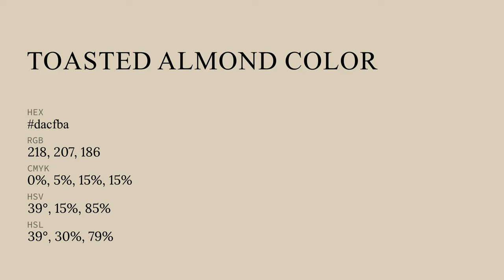Toasted Almond color dacfba hex color - Yellow color - Cool color dacfba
What color is Toasted Almond ? dacfba hex color - Yellow color - Cool color dacfba

Hex dacfba Color Code is also known as Toasted Almond color.

Hex dacfba Color code in RGB color code model is created after adding 85.49% red color, 81.18% green color and 72.94% blue color.
Hex dacfba Color code in CMYK color (process color) code model is generated after subtraction of 0% cyan, 5% magenta, 14% yellow and 14% black.